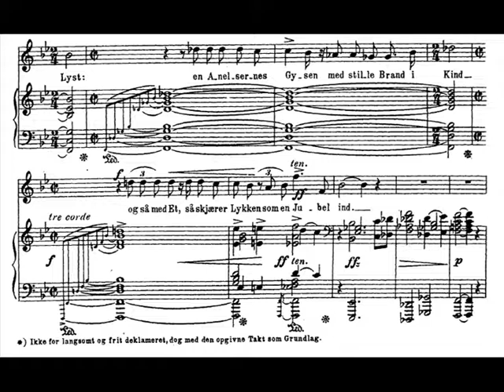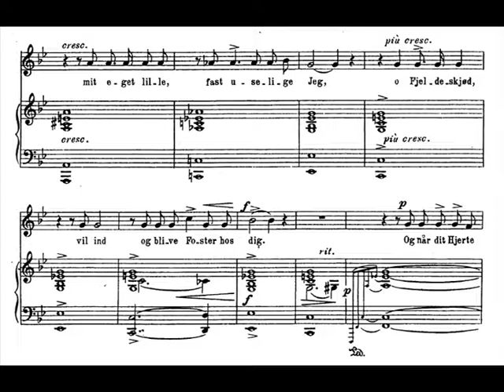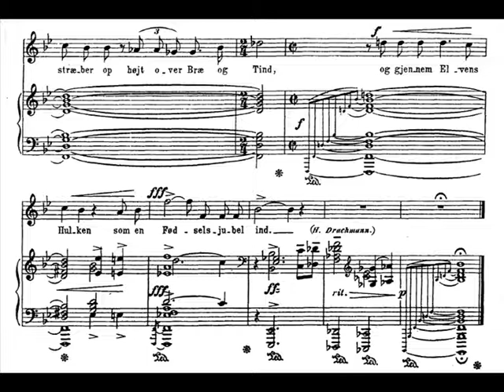Grieg - Reminiscences from Mountain and Fjord Op. 44 - 1. Prolog - Piano Transcription [tbpt54]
1. Prolog - original piano transcription NOTE: for the first listening I recommend starting with numbers 3, 4, and 5 though...